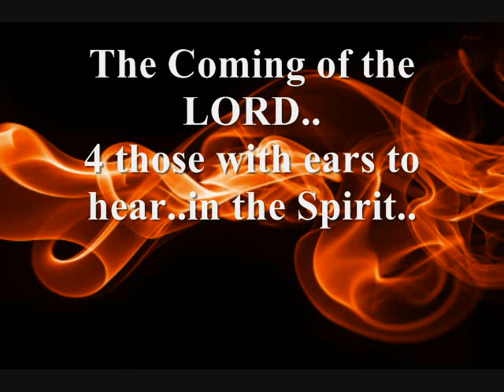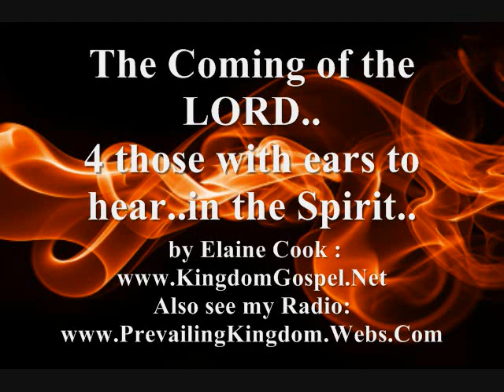The Mystery of the Coming of the LORD - Elaine Cook pt 3 of 4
HOW does a SPIRIT of GOD come?.. HE must reveal.. yet, every eye will see His ciming.. you must know by Spirit only ask Him.. and listen to FREE Radio